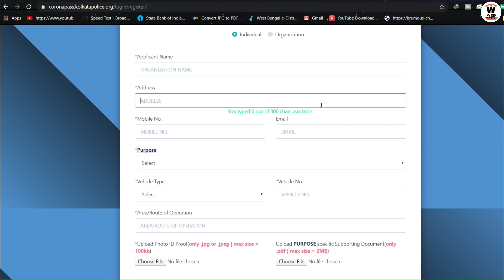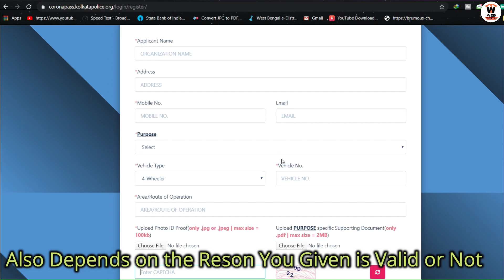How to Apply Online e Pass for Travel in Lock down | State wise | Apply for curfew epass using Phone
How you can apply for curfew e-pass | How to apply for curfew e pass in punjab | How to apply for curfew e pass delhi | Online e pass kaise banwaye | Lockdown E Pass Online Apply, | All State Lockdown e Pass Using Mobile

Hello Everyone !!
🙏Dosto mujhe ummid hai apko ye video pasand aayegi to is video ko like kijiye or jada se jada apne social media pr apne friends ko share kijiye or aisi hi tech  se related videos ke liye humare Web Tech channel ko abhi subscribe kr lijiye...

► The state-wise website links to apply for an Lock Down e-pass

🔴 You can send us your Products to get Reviewed.

💲 PhonePe - India's Payments App.

Use & commercial display or editing of the content without proper

🙏 Thx 4 Watching Our Video  🙏